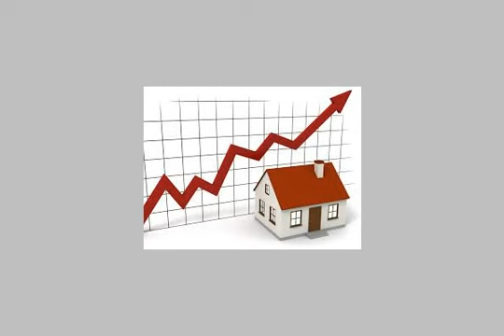Apartment For Rent In El Mohandesen Cairo - mlseg.com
Apartment For Rent In El Mohandesen Cairo فرصةاخيرة للعائلات عشاق سكن الفيلات الهادى 165 م دور بفيلا 3غ ريسيبشن كبير 1ح سوبر لوكس ومكيفة وفيوهات حديقة من جميع الاتجاهات قرب محى الدين والتحرير الدقى والمترو السعر 3000 للاستعلام - المهندسين - Egypt Real Estate | Greater Cairo | El Mohandesen | Apartment For Rent